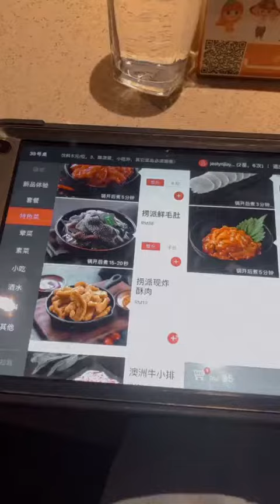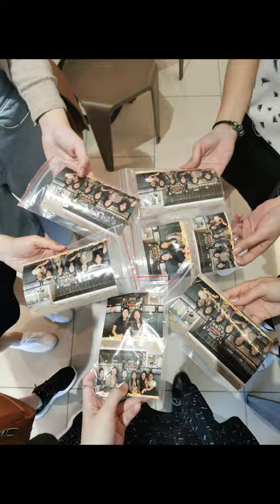VLOG 7: 2020 海底捞初体验